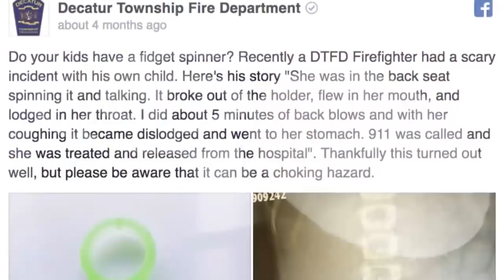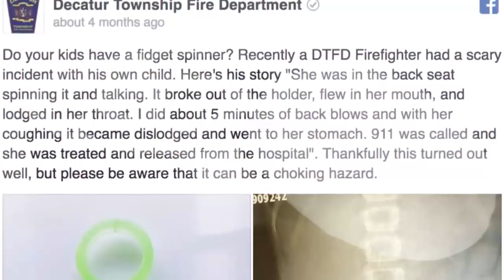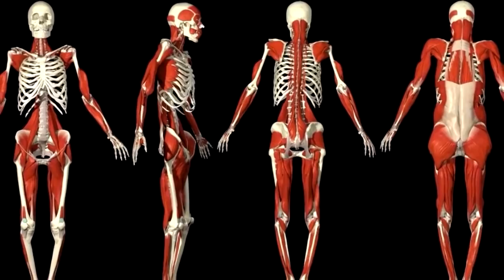ДОКТОРЛАР ШОКДА ШУНАКАСИ ХАМ БУЛАДИМИ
Ассалому Алайкум кадирдон мухлис
Мужизавий Дуне янги каналимизга Хуш келибсиз
Сиз бу каналда энг сунги янгиликлар хайратланарли малумотлар
Ажойиб фаткларда бахраманд буласиз
Сизга энг кизкарли видеоларни таерлашка харакат киламиз
Биздан эса сиз учун янгилик излаш ва сизга энг яхшисини такдим килиш